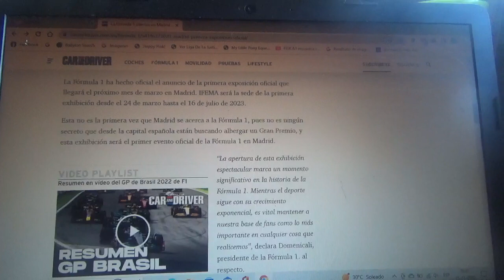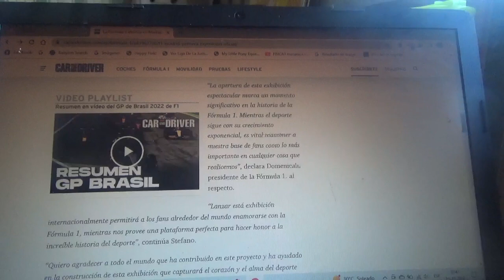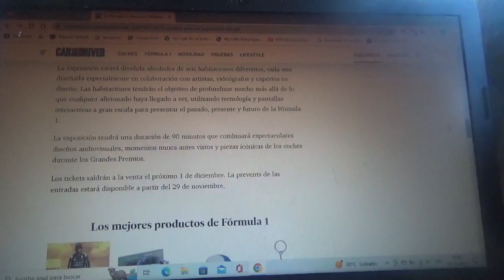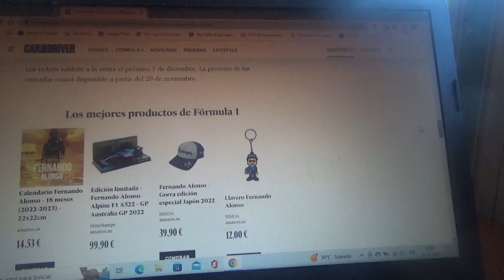La 1era exposición oficial de la F1 se hará en Madrid España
Por primera vez en su historia la categoría reina del automovilismo mundial tendrá una exposición oficial y se hará en la mencionada capital española desde el próximo día 24 de marzo de 2023